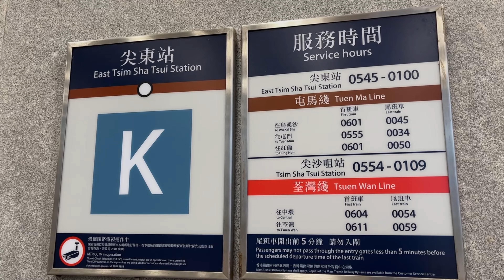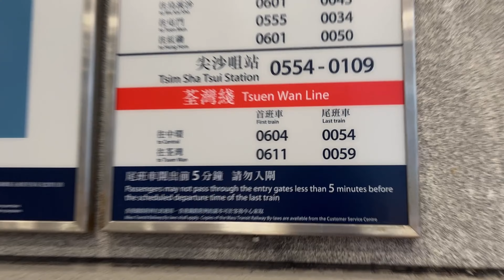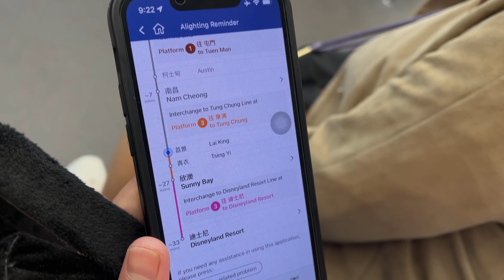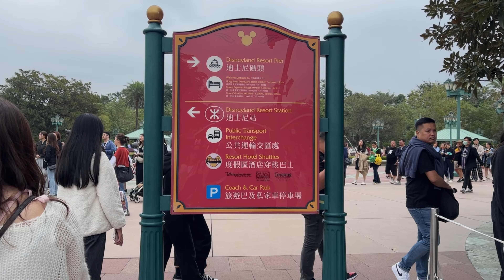DIY HONGKONG - MACAU TOUR | EP. 7 | EAST TSIM SHA TSUI TO DISNEYLAND (MTR) | DISNEYLAND ENTRANCE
This video is about our short walk from Sandhu Guest House (Harilela Mansion) to East Tsim Sha Tsui MTR station. We will travel via train to Disneyland and show you our experience there. We hope you enjoy and be blessed! To God be the glory!